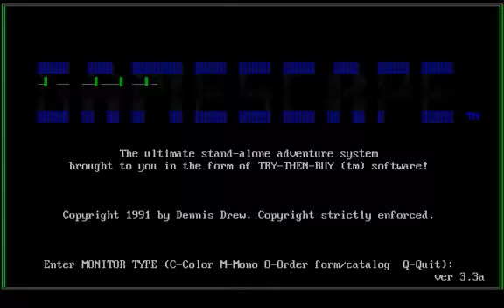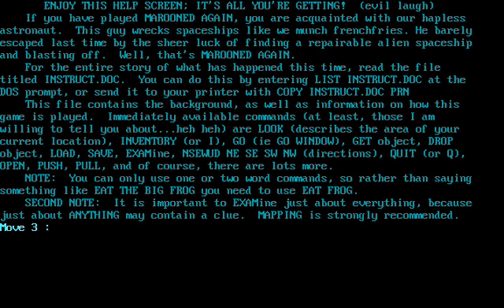Let's Play "Another Lifeless Planet And Me With No Beer" With Cody Part 1 "Damn Tree Aliens!"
I decided to do a Let's Play of a game called "Another Lifeless Planet And Me With No Beer".
This is Part 1 Enjoy!
:D